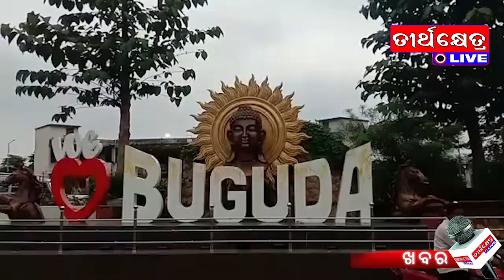TEERTHKHETRA KHABAR#teerthkhetra#khabar#news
teerthkhetra khabar news#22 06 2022 PHASE 2